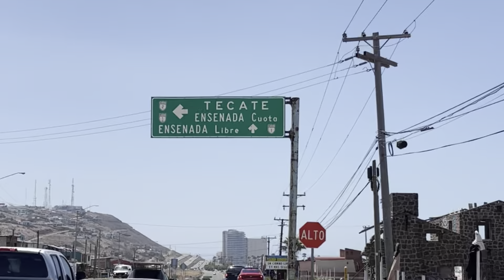TIJUANA EN ESTE MOMENTO |ACCIDENTE DEL CAMIÓN DE ROSARITO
Imágenes de donde ocurrió el accidente del camión de rosarito